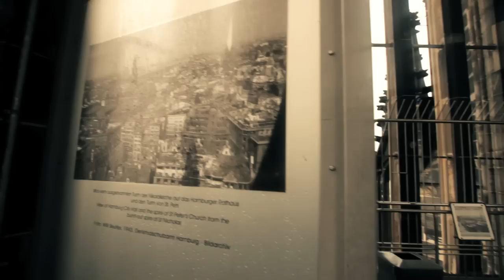Europe Tour - Germany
This is 1 of 3 Europe Tour videos. This one is from when we were in Hamburg and Bremen, Germany.